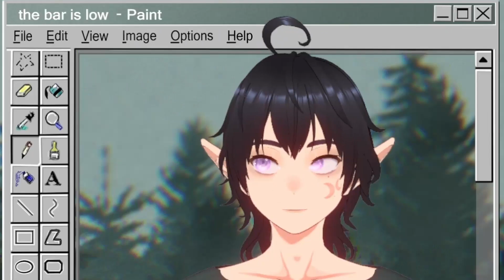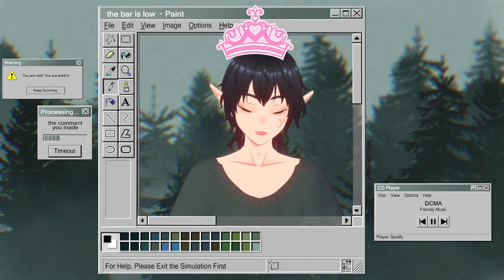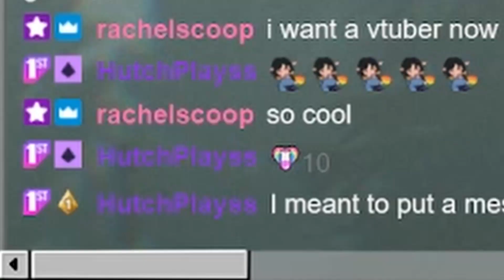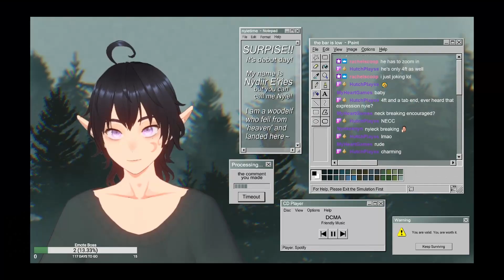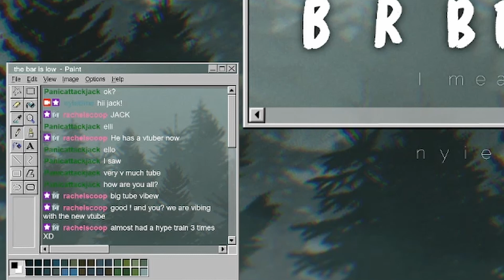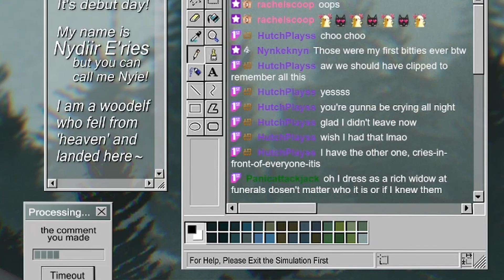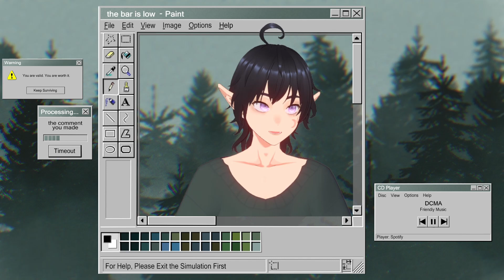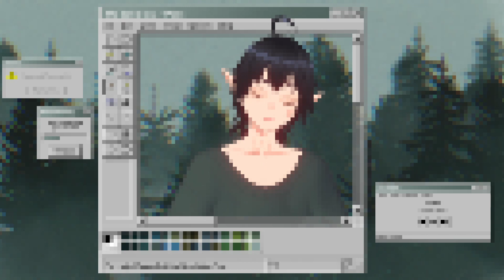my Vtuber debut was chaotic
Hello, my dears! I'm so excited to introduce to you what I've been working on in the backrooms~ I've always wanted to go ahead on my idea to become a Vtuber but I got caught up in the typical perfectionism that usually entraps me. So a few weekends ago I just say f-this and went ahead and put together a model on Vroid!

I made my offical debut as Nydiir E'ries [aka Nyie because no one can pronounce it] and, where I still want a model that fits my style in the future, I am happy where we are now!

If you'd like to catch exciting surprises and more, come on over to twitch and hang out with us! [Link Below]

On a different note, I'm still wondering how to approach this channel. I really want to work hard and produce videos y'all enjoy but its sometimes hard to find the time to condense my vods down. For now, I think I will focus more on streaming over on Twitch along with uploading shorts + any highlights I have time to edit~

Thank you for listening to my rant hehe~

You are valid. You are worth it. Keep Surviving and goodnight!

Peek-a-boo!

Music
songs from my streaming playlist [one of them DMCAed me so... yay]
Renaissance Castle By Doug Maxwell & Media Right Productions